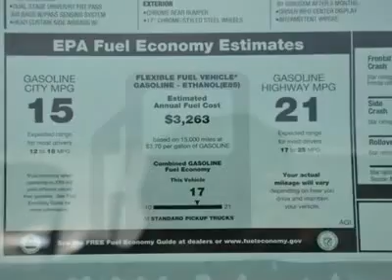2012 CHEVROLET SILVERADO 1500 Austin, TX CG131841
2012 CHEVROLET SILVERADO 1500 Austin, TX
Stock# CG131841
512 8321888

Henna Chevrolet
8805 North IH-35

Looking for the right car? Today could be your lucky day. With 5 miles, this Victory Red, 2012 Chevrolet Silverado 1500 equipped with Automatic transmission could be yours. Request more information and set up a test drive right away.